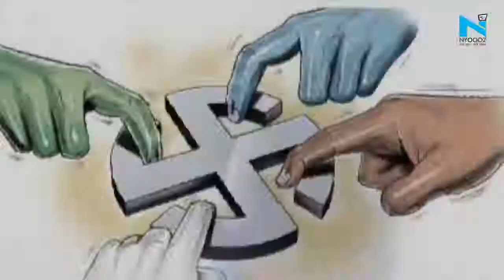Bihar Election: दूसरे चरण की वोटिंग से पहले Tejashwi Yadav ने जनता से कही ये बात, शेयर किया ये Video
बिहार विधानसभा चुनाव के दूसरे दौर में आज 94 सीटों पर वोटिंग होगी। इस चरण में कुल 1463 उम्मीिदवारों के भाग्यr का फैसला होगा। ऐसे में अपना मतदान देने से पहले तेजस्वी यादव ने वीडियो शेयर कर जनता से कही ये बात